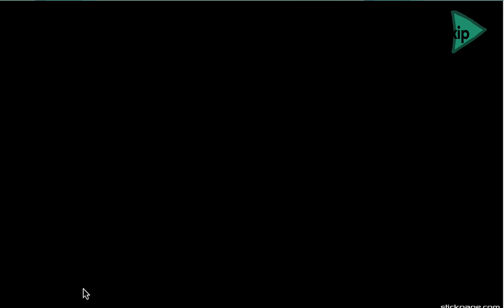escape 233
A game (henry stickman) Thanks to Filmora wondershare 12 and VN video editor